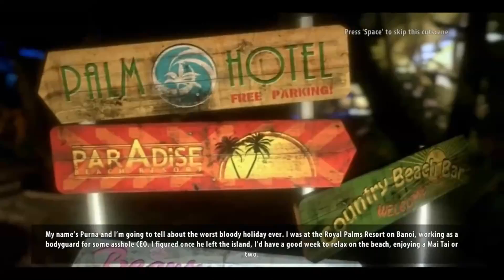Dead Island Riptide Opening Scenes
Dead Island: Riptide is an action role-playing survival horror video game and stand-alone expansion to Dead Island developed by Techland and published by Deep Silver, released in April 2013 for Microsoft Windows, PlayStation 3 and Xbox 360.